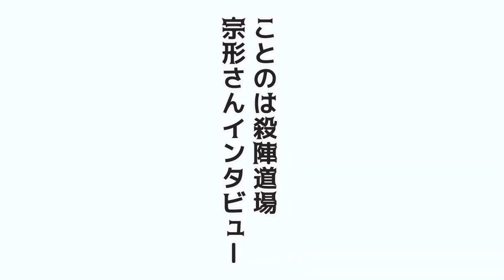声優チャンバラ！完成！！第14話「殺陣体験編完結後編」 キャスト 大坪由佳 ジェーニャ 道井悠 柳内たくみ 長野 佑紀 加藤 あつこ 【アニメをゼロから作る！ゼロアニ】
声優「大坪由佳」と「長野佑紀」、「加藤あつこ」そして小説家「柳内たくみ」とアニメP「深瀬さや」の五人でネット放送発信、ゼロからアニメ制作を狙う！ 製作委員会など大人の事情をとっぱらい、観客も含めみんなでアニメ制作までたどり着こうというアニメ制作大冒険番組―― それがっ『ゼロアニ』!!

第12回放送！　後編　今回はゲストにロシア人声優「ジェーニャ」滝行声優「道井悠」を向かえ殺陣に挑む！　殺陣完成！声優が殺陣を経験してみた結果は！！？

キャスト
★柳内たくみ
小説家 『ゲート 自衛隊 彼の地にて、斯く戦えり』』累計420万部の大ヒットを記録し、アニメ化。また『戦国スナイパー』『氷風のクルッカ 雪の妖精と白い死神』などのオリジナル作品 も発表しており、現在は『ゲートSeason2 自衛隊 彼の海にて、斯く戦えり』としてゲートの続編を刊行している。

★深瀬さや
アニメ制作会社UWAN Pictures、3Dを中心としたアニメ制作会社の代表。商業作品のCGプロデューサーだけでなく、ニコニコアニメ連続一位の「嫌な顔されながらおパンツ見せてもらいたい」2500万HITの「なめこのうた」の監督、「がんばれ!ルルロロ」「ねこねこ日本史」の演出などや自主制作短編アニメーションでの国内映画祭受賞、海外での数々の招待上映の経歴があり、ショートアニメでは定評がある。